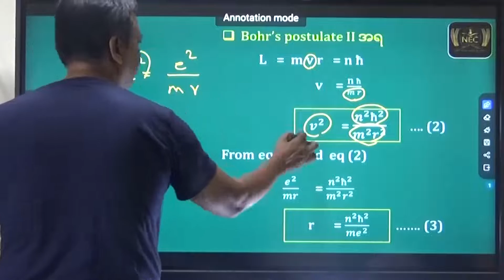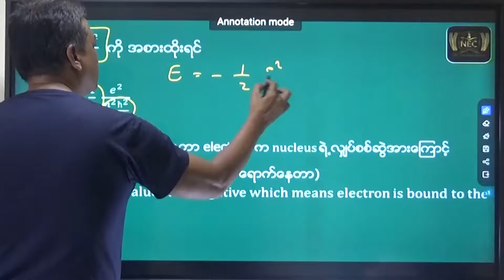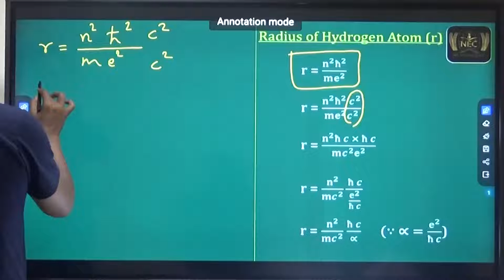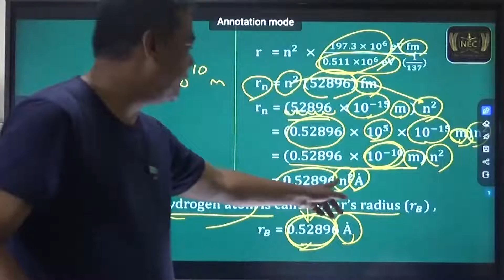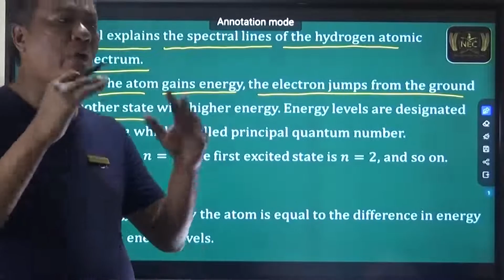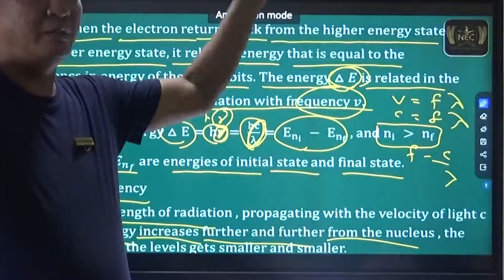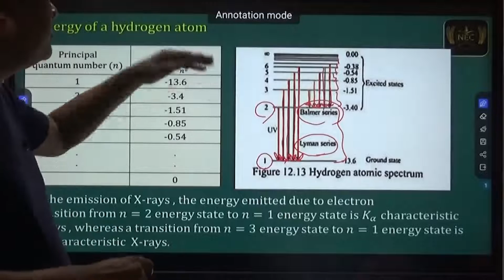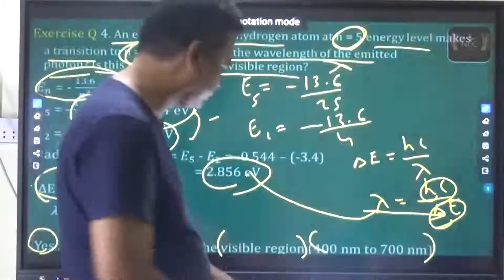Chapter (12) part 6